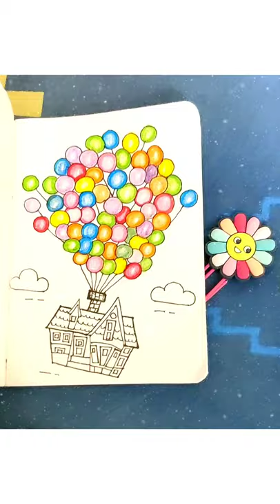Cute Drawing inspired from Disney Movie "Up" | Cute Doodling | Quick Art | Relaxing Drawing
Hi Guys,

Today I have created a  Quick Drawing process video of a glimpse from one my favourite animated movie "UP" ♥️

The movie about true love😍

Do you guys love that movie too??

Sit back, Relax and Enjoy the process ❤️

Pens used for drawing : Brustro Technical Pens which I have purchased from Amazon

Pencil Colors : Faber Castell

Good Day 🌼

A relaxing art experience with Meditation music.

Colourful Art process video for peaceful mind.